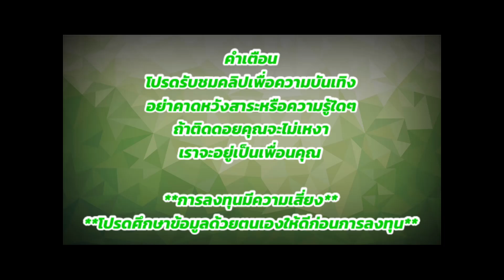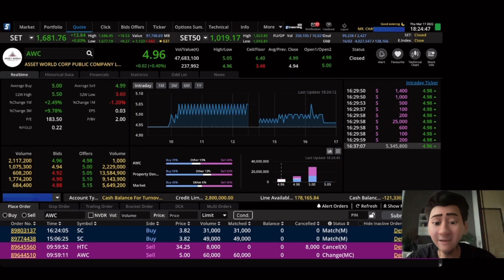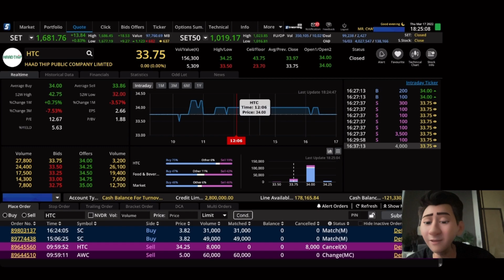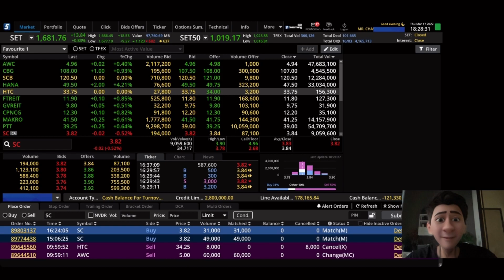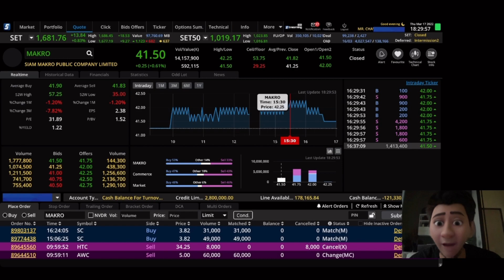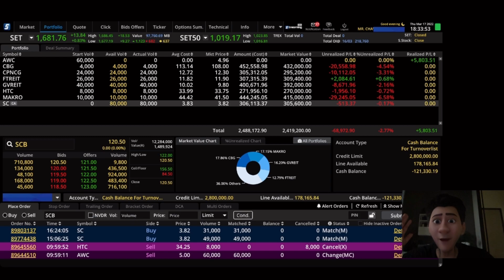จิ้มหุ้น EP.60 ขาย AWC กำไรรอบ 2 | เปลี่ยนตัวเอา SC เข้าพอร์ท